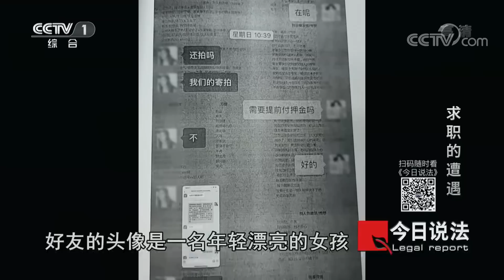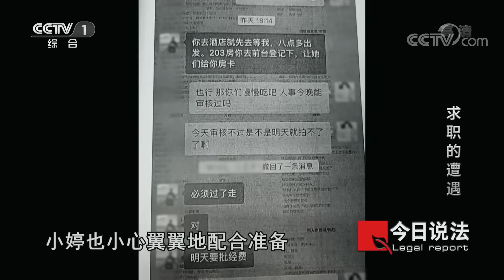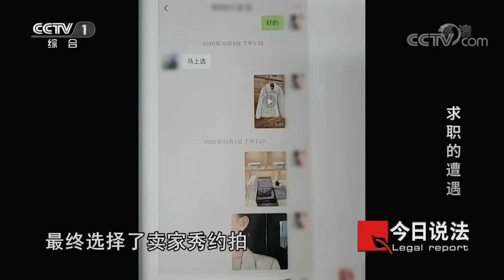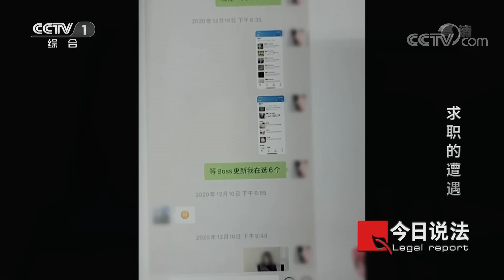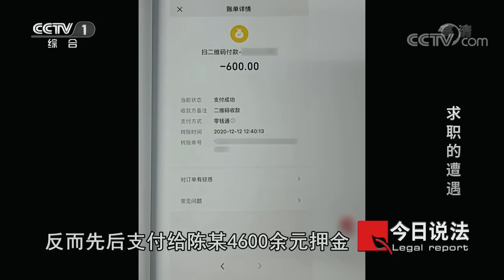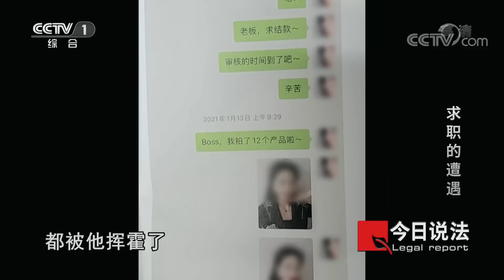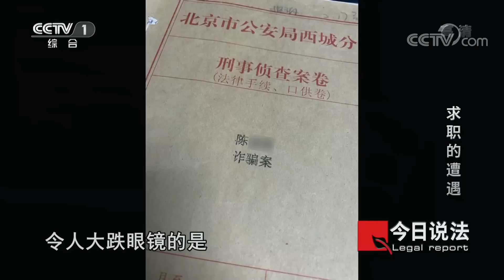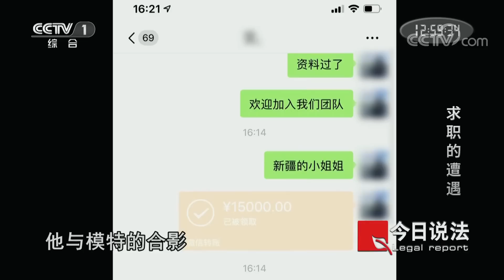《今日说法》床上“面试”13名女模特 面试官身份背景令人震惊！20220612 | CCTV今日说法频道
本期看点：2021年11月11日晚上7点多，北京市公安局西城分局的民警在朝阳区某酒店，抓获了一名涉嫌诈骗的犯罪嫌疑人陈某。此时房间内还有一名女子，这名女子是本案的一名被害人小婷。原来，陈某在群里发布高薪招聘模特的虚假信息，13名被害人上当受骗，涉案金额近4万元。经审理，法院认为陈某构成诈骗罪，依法予以惩处。